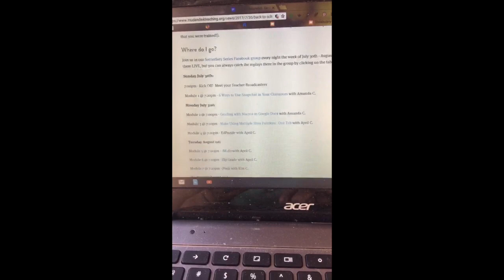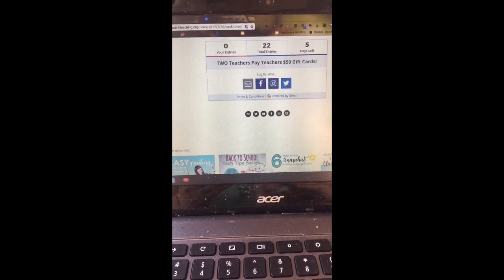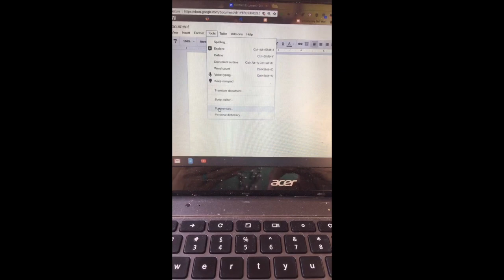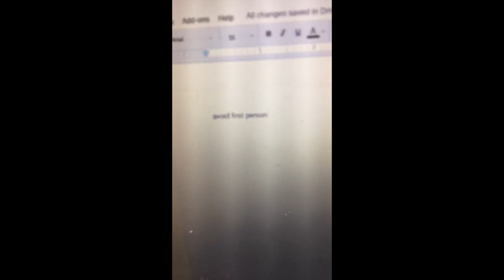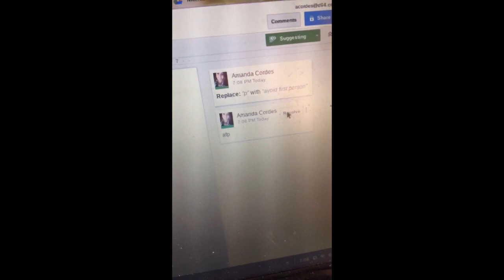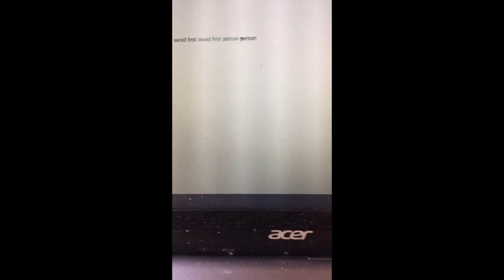Easy Grading with Macros in Google Docs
This video gives teachers quick tips on easy grading using macros in Google Docs.

Connect with Mud and Ink on social media!